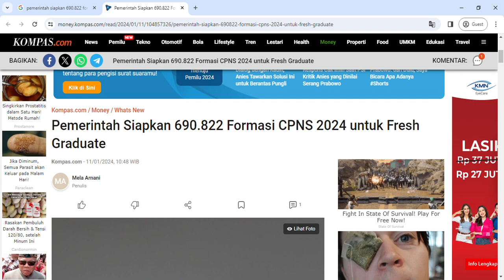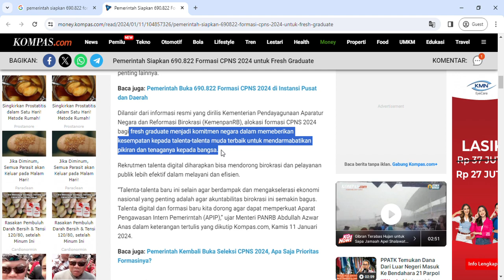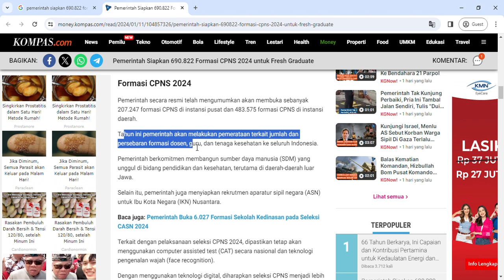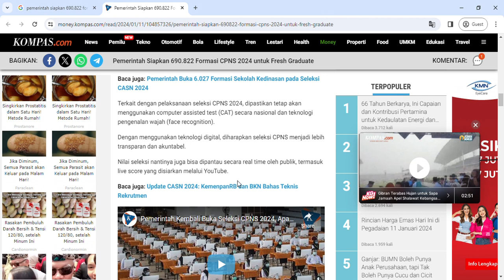Fresh Graduate Bakal Senyum, Formasi CPNS Diperbanyak Untuk Lulusan Baru